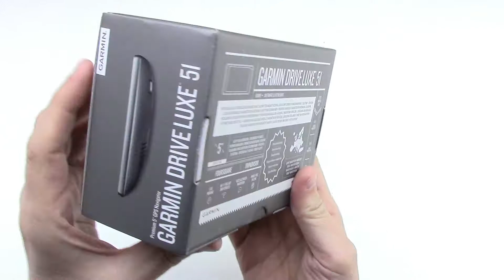Garmin DriveLuxe 51LMT-S Unboxing HD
This is a preview of what's in the box of Garmin DriveLuxe 51LMT-S.

Premium GPS navigator with elegant metal design and magnetic mount. High resolution 5-inch capacitive touchscreen. Product code 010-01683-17.